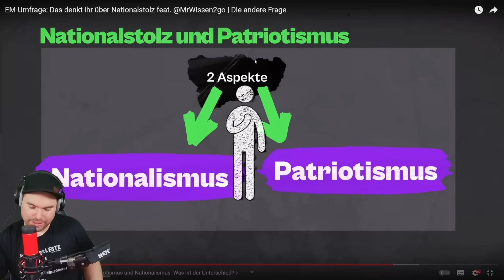Straßenumfrage: Was denken die Deutschen über Nationalstolz?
🎬 Originalvideo

💎Mein Equipment💎